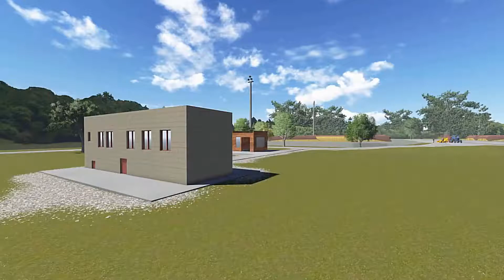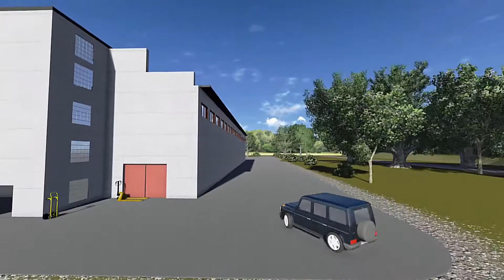Transport Animation / 3D Max&Lumion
Animation of vehicles in three-dimensional programs (fragment of the project of Biogas Station, Moldova using Lumion 3 / 2014).
3D models and animation to them are made in 3D Max.